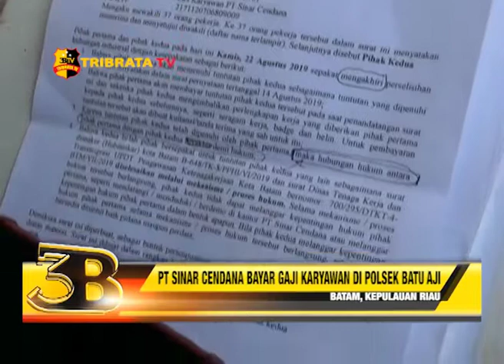PT SINAR CENDANA BAYAR GAJI KARYAWAN DI POLSEK BATU AJI